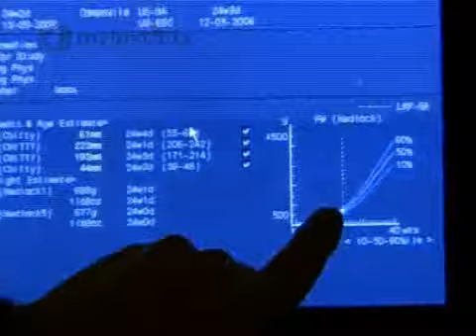Ultrasound scans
Mothers discuss their experiences of seeing their babies for the first time on ultrasound scan